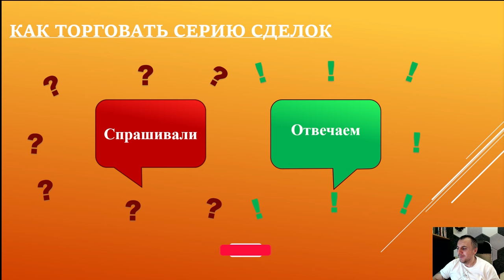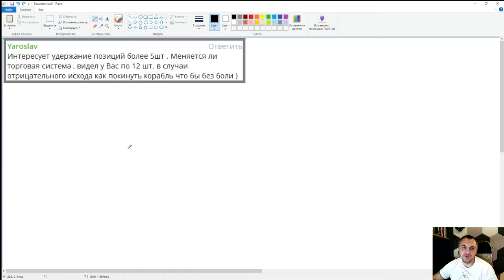Как ПРАВИЛЬНО торговать СЕРИЮ сделок?